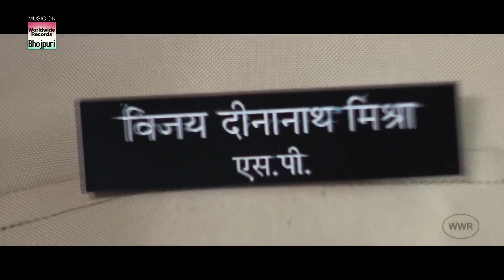निरहुआ पैंट पहना भूले गए | Nirahua Dinesh Lal Yadav | Aamrapali Dubey |Bhojpuri Video